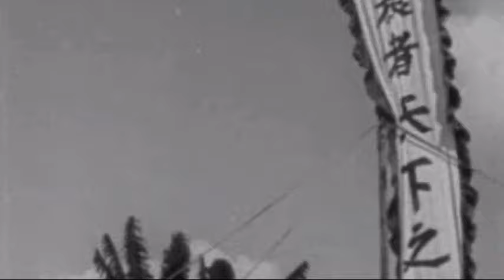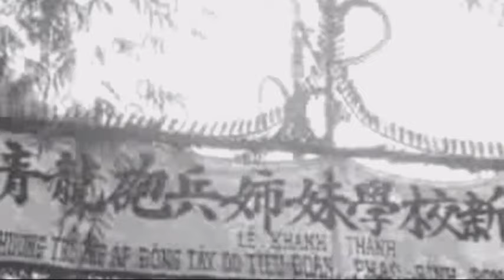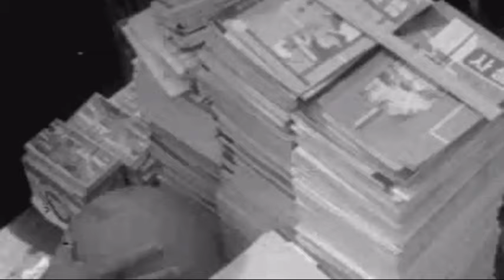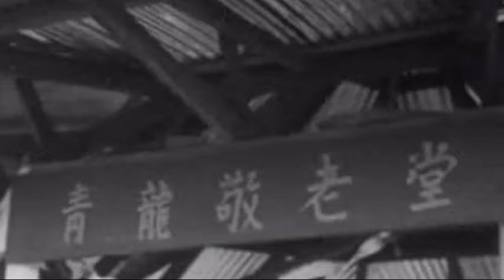월남전 한국군 대민지원활동 '68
월남전에서 한국군은 군사작전 면에만 우수한 것이 아니라
민사심리 면에서도 어느 우방군보다 뛰어난 성과를 올리고 있었다.